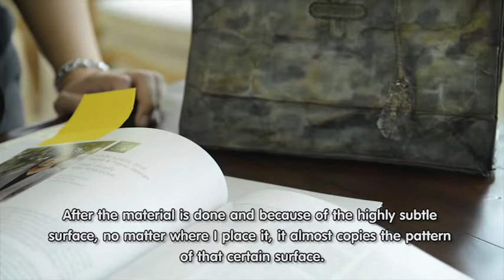06 Kris Yensudchai Full